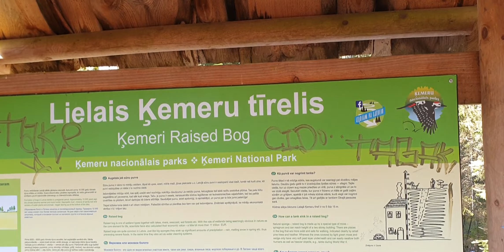Hiking in Kemeri Swamps Park, Latvia, Поход в Болотный парк Кемери, Латвия, 라트비아 케메리 습지 공원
BGM

2.